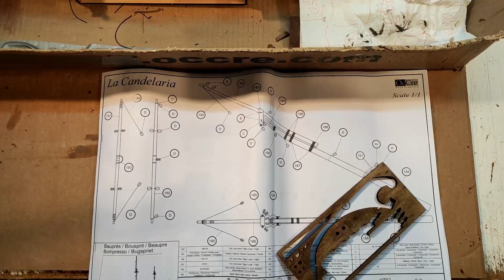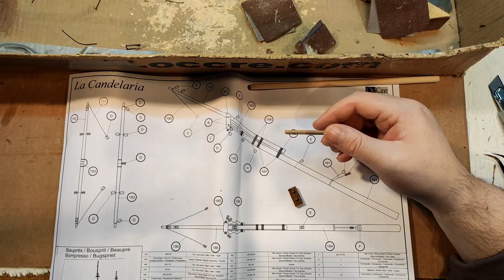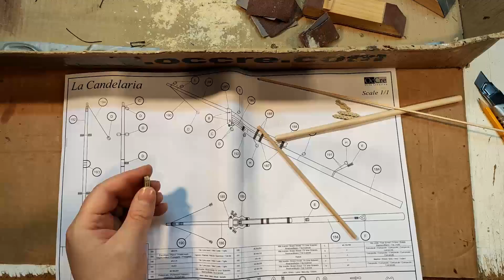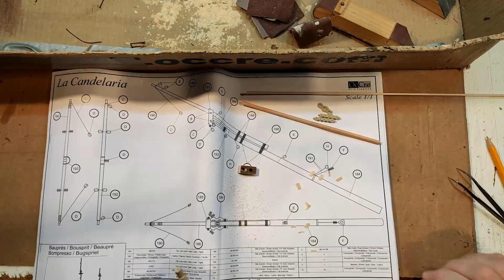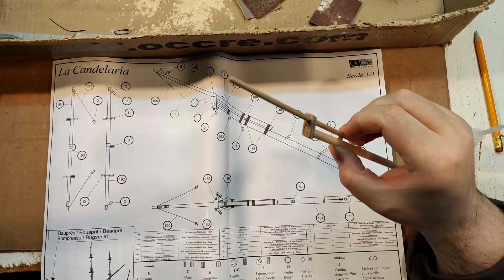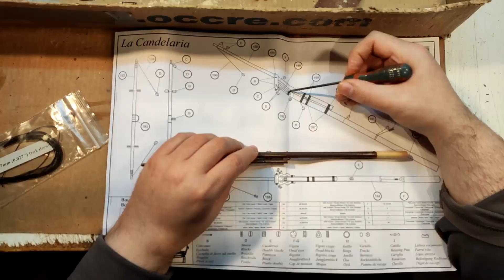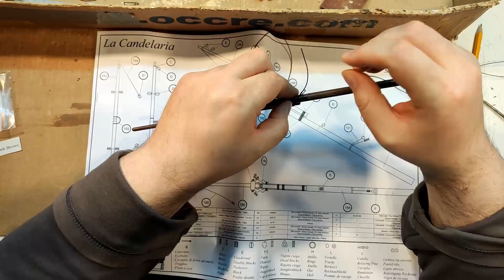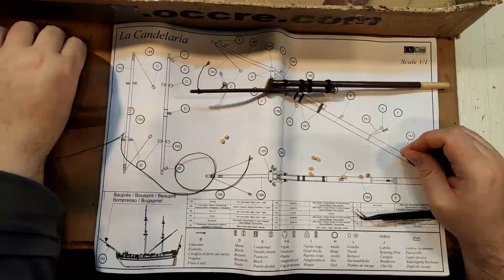La Candelaria - part 31 Making The Bowsprit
In this video i make and place the bowsprit. The ship is looking already better! I am using ropes from Ropes Of Scale and you can find the links below if you wish to do the same. This Video comes in 1080p.